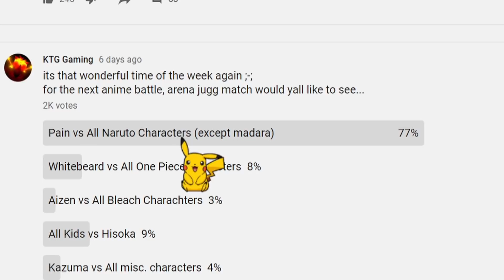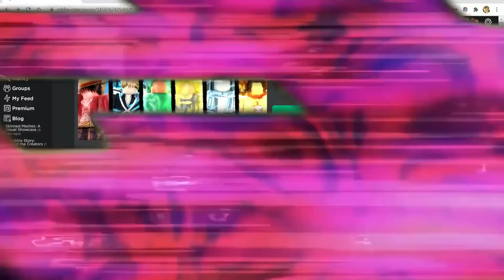Anime Battle Arena Pain vs All Naruto Characters...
Pain vs All Naruto Characters in anime battle arena in an a11 vs 1 Juggernaut match. This is anime battle arena Jugg matches.

Anime battle arena Roblox is a PVP anime fighting game with characters from multiple Anime's. Some rosters include DBZ, One-piece, Bleach, Jojo Bizarre Adventure, and more. You can unlock a variety of skins, some are basic and others are legendary, as well as unlock new anime characters. Roblox anime battle arena is a pretty good Roblox PVP game.

Basically, if you're new to this series, I take 11 people from my discord and we hop into anime battle arena. We play as characters you guys choose in the weekly vote and they have to team up and defeat a jugged, beffy, stronk version of me using whatever character you guys chose. We do best out of 3. This is Anime Battle Arena Jugged